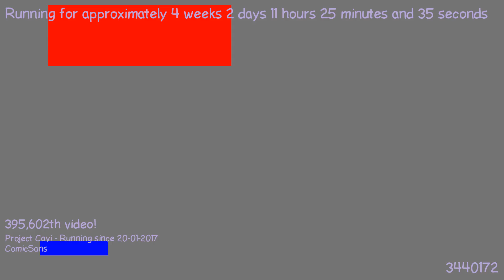1487582977 - Webdriver Cavi - H